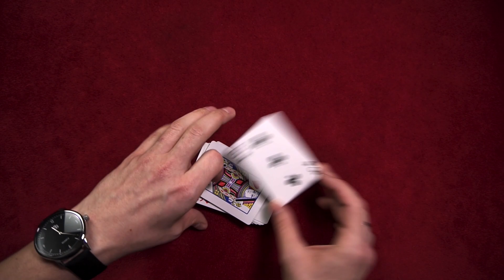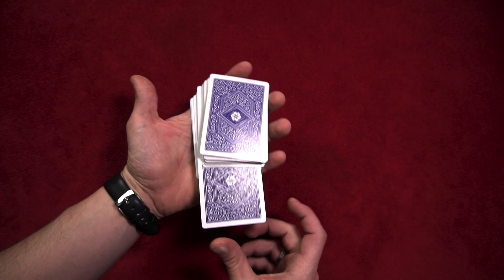Trükk Tanulás / A legalapabb bűvésztrükk / Németh Gábor bűvész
A mai részben megtanítom nektek a legalapabb kártyatrükköt!   Tartsatok velem ma is!

Együttműködő partnerünk:
Kárpát Építő Kft.